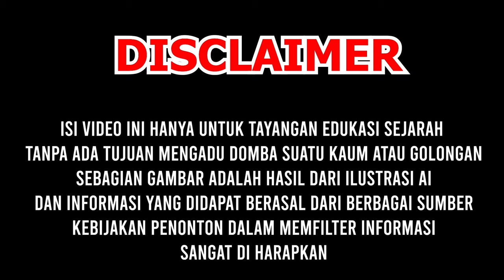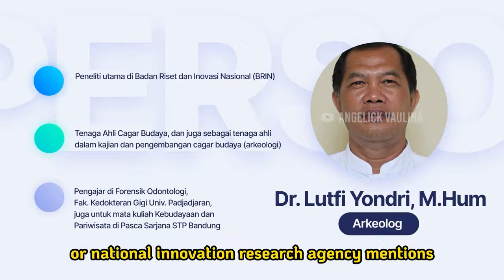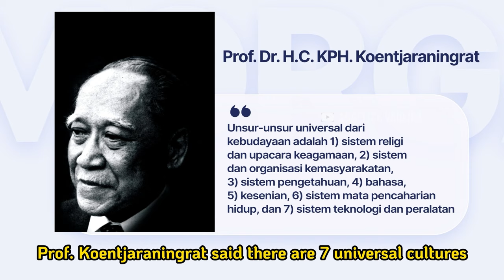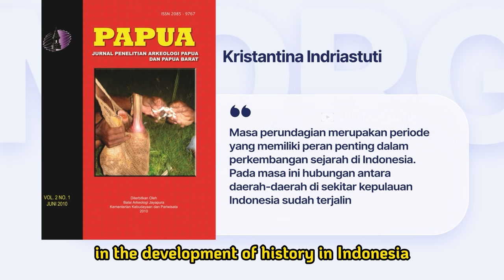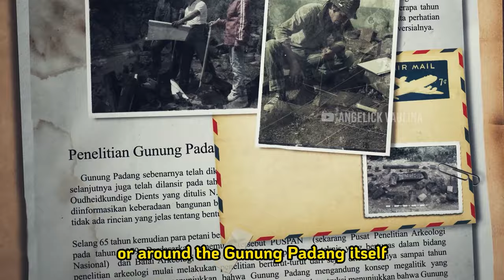MISTERI GUNUNG PADANG, FT LUTFI YONDRI | LOKASI PENDUDUK GUNUNG PADANG| PART 5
NARASUMBER  :  Dr. Lutfi Yondri, M.Hum
Arkeolog Badan Riset dan Inovasi Nasional (BRIN)

Beberapa tahun lalu sejumlah arkeolog  memberikan klaim yang mengejutkan bahwa struktur Gunung padang yg terletak di Jawa barat, Indonesia adalah “piramida prasejarah berlapis-lapis” yang berusia 27.000 tahun sebelum masehi, yang berarti umurnya  jauh lebih tua dari piramida tertua mesir yaitu piramida Djoser yang dibangun sekitar 2.700 tahun sebelum masehi, namun benarkah demikian? simak videonya.

Donasi dan dukungan kalian dibutuhkan untuk kami dengan cara klik "terima kasih", bersemangat membuat konten.